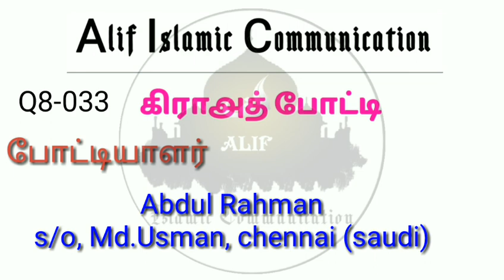Q8-033, Abdul Rahman, s/o, muhammadh Usman, Chennai (Saudi)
Alif Islamic Communication presents kids qiraath competition